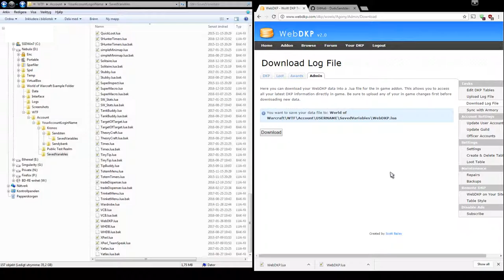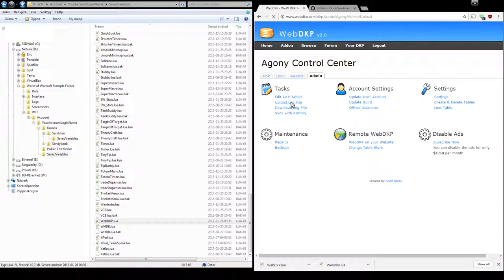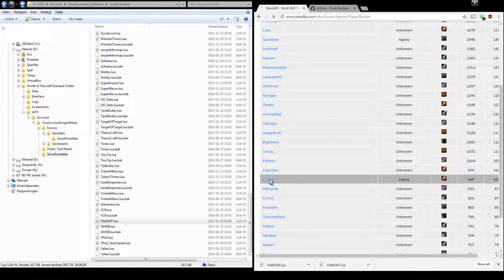[Guide] Using WebDKP example - Sandstens Fork for Vanilla WoW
(remove -master at the end of the folder name)